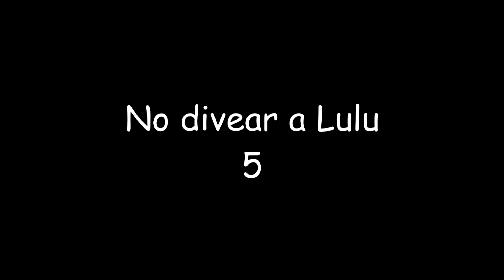Top 5 Plays | League of Legends #4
Hay más dives que otra cosa xD
Mi Twitter @PatriciaLopez95
▼ Lee más ▼